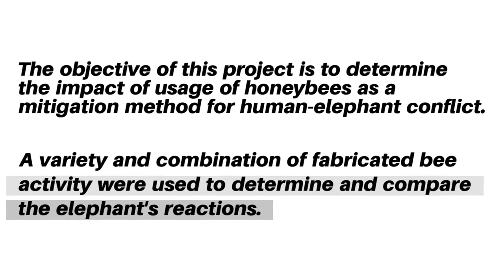ELEPHANTS AND BEE BIOLOGY - JABULANI SAFARI EXPERIMENT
Jabulani Safaris kindly allowed us to experiment with various forms of bee biology on their property. Our researchers tested the response of elephants to the sounds and smells of bees, recording important data on how elephants may learn to respond to bees in the wild. For more info on this research project